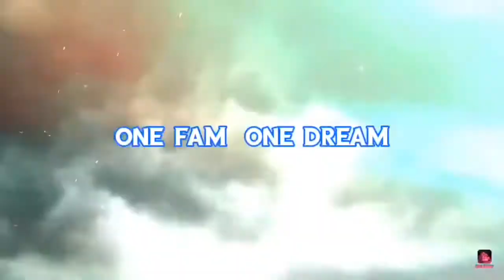Rollin Wit L&R Fam/ Crab T-bone Homemade Chicken Noodles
►►Welcome to Rolling with L&R Fam🥰